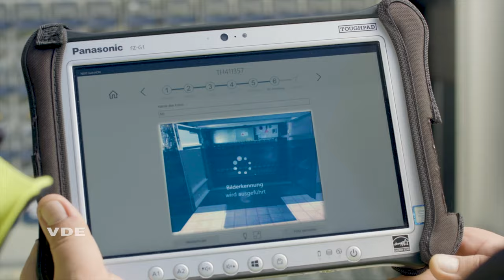WE@VDE Interviewreihe: Bayernwerk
In unserer Interviewreihe WE@VDE berichtet unser Korporatives Mitglied Bayernwerk von einer starken Partnerschaft für eine lebenswerte Zukunft: „Der VDE führt die Menschen zusammen, schafft neue Ideen und gleichzeitig Sicherheit in der Realisierung.“, so Egon Leo Westphal, Vorstandsmitglied der Bayernwerk AG.

Profitieren auch Sie von unserem starken Netzwerk und werden Sie Korporatives Mitglied im VDE